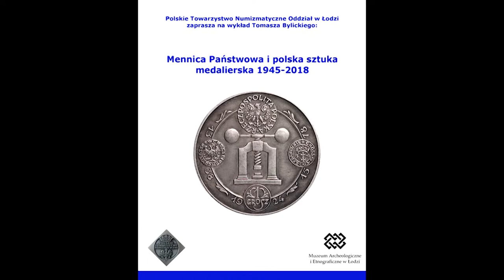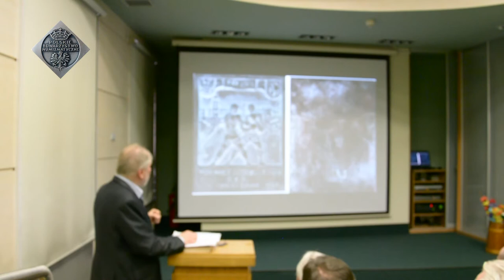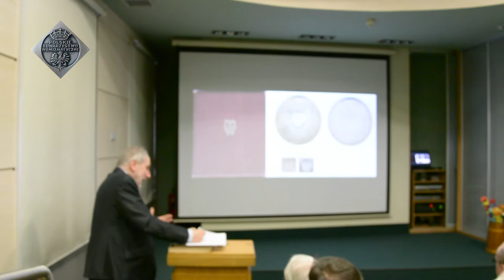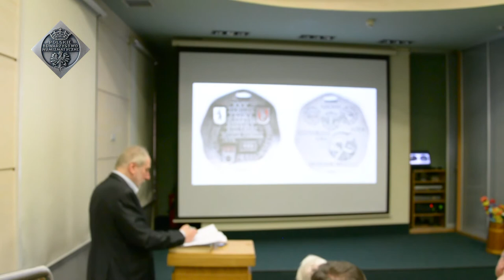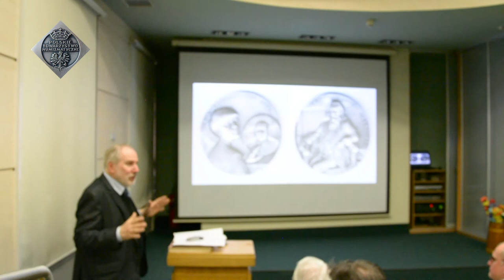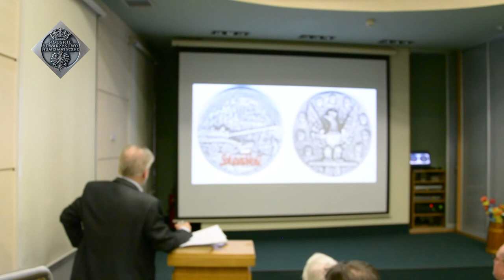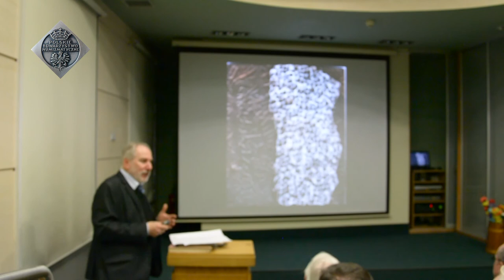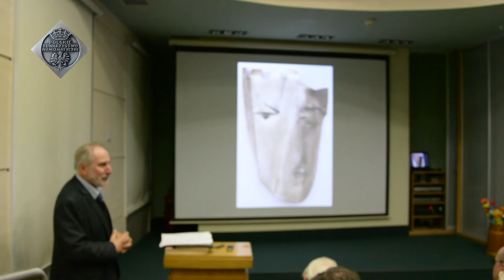Mennica Państwowa i polska sztuka medalierska 1945-2018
PTN Łódź, 22 marca 2018 r. Tomasz Bylicki wykład pt."Mennica Państwowa i polska sztuka medalierska 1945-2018"